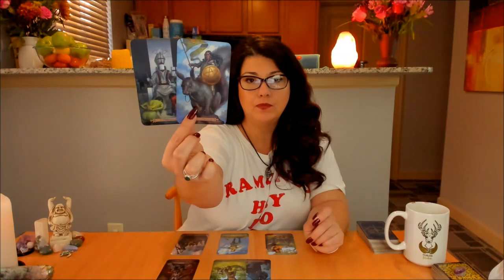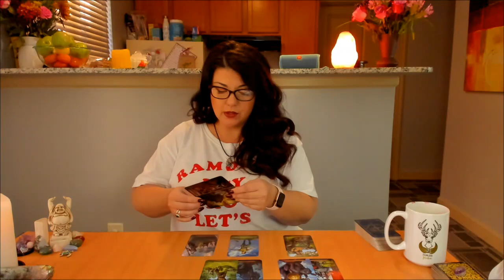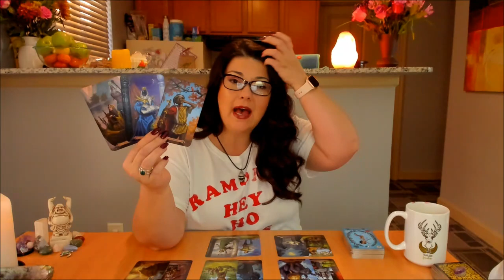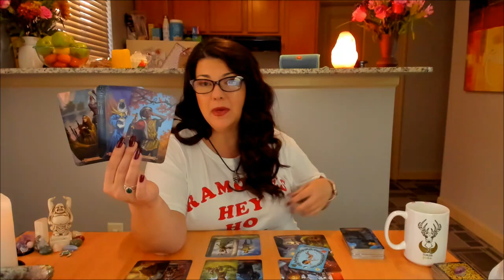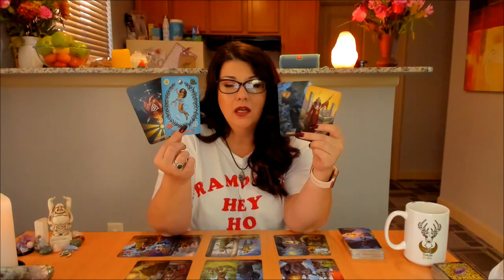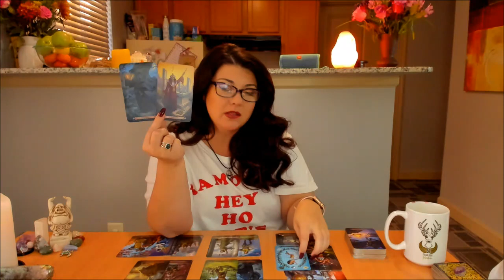Scorpio, Your Own Peace. October 2019 Tarot and Astrology